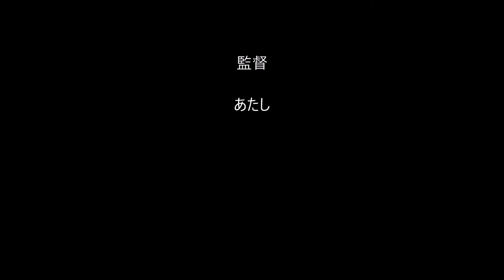有希の好きな曲「エスカレーション」（カラオケ・ソロ）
こちらは、河合奈保子ちゃんのヒット曲ですが・・
何度も歌っている大好きな曲ですぅ～(#^_^#)